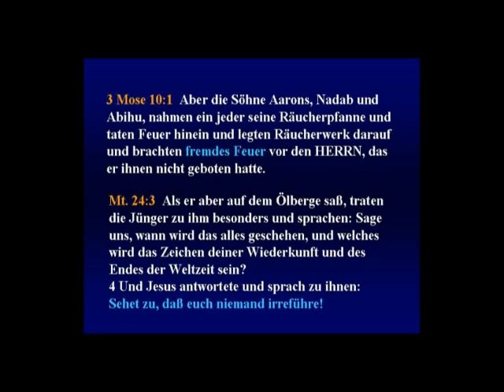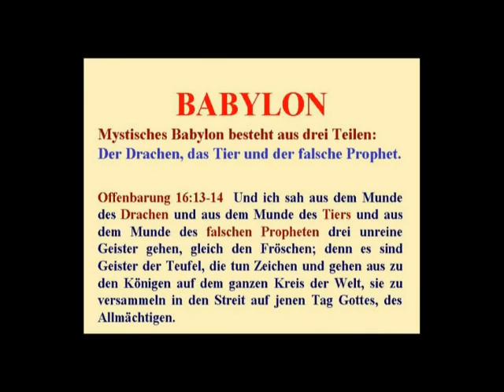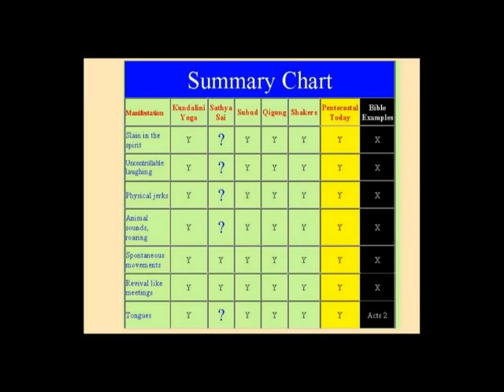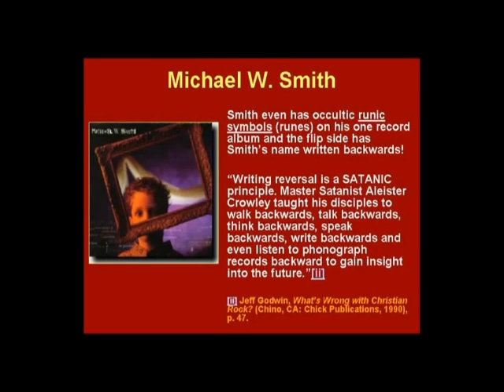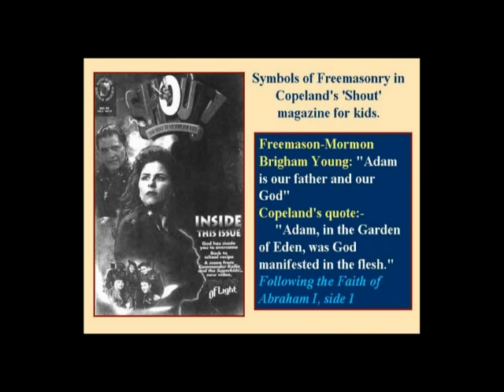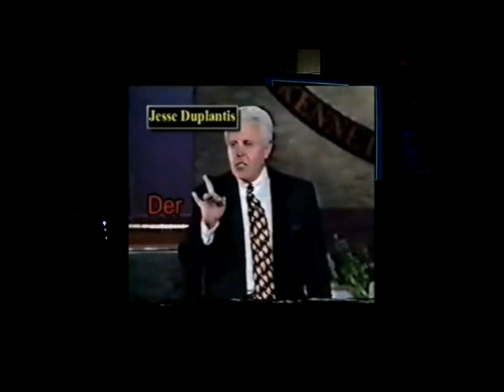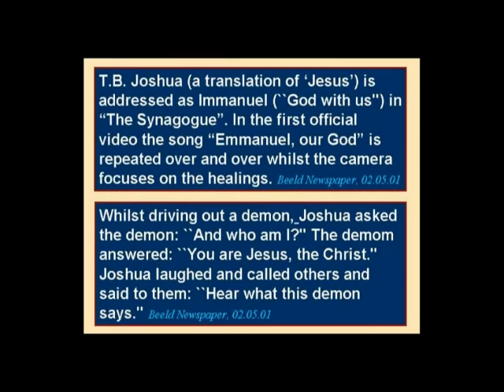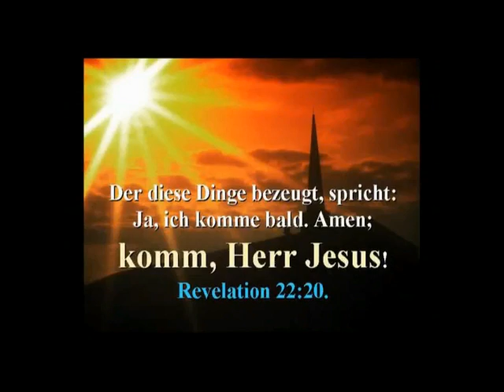Zungen bzw Sprachenrede